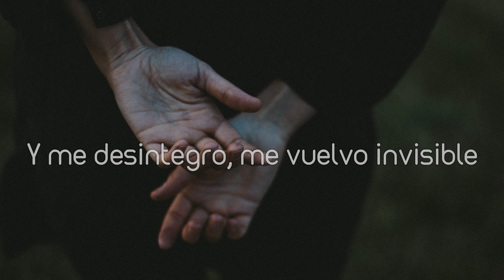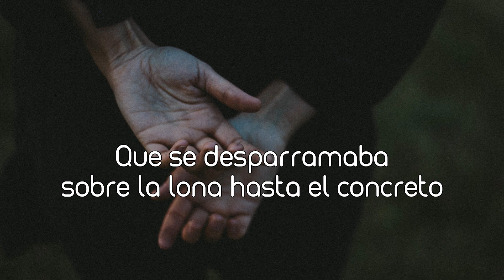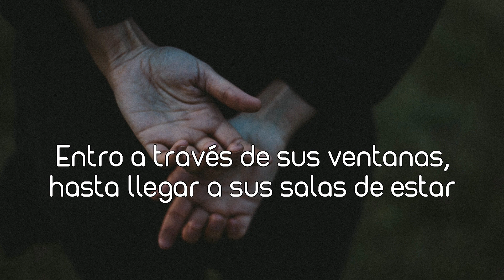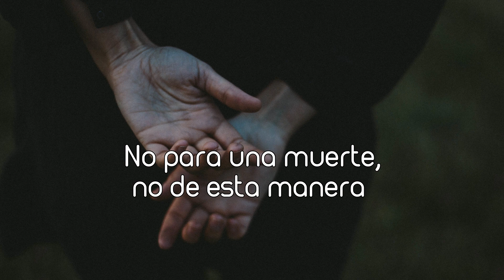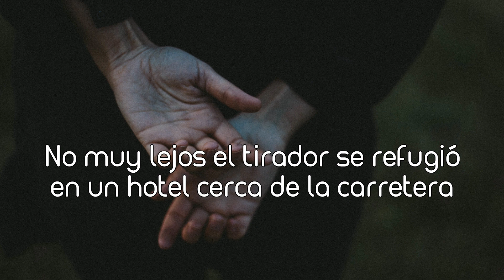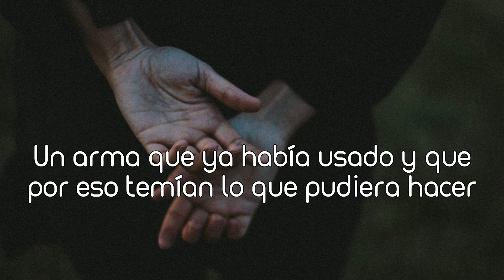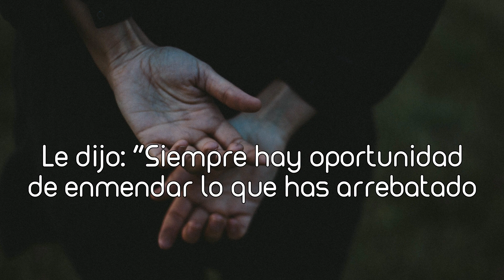La Dispute - King Park. (Subtítulos Español)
Saying goodbye to those who did not see what was coming

Band: La Dispute    Album: Wildlife

Lyrics: Another shooting on the southeast side
This a drive-by, mid-day
Outside of the bus stop, by Fuller and Franklin
Or near there, not far from the park
About a block from where the other shooting was last month
Or was it last week?
Shots were fired from an SUV heading northbound, Eastown
The target a rival but they didn’t hit the target this time
They hit a kid we think had nothing to do with it
And I travel backwards through time and space and
I disintegrate, become invisible
I wanna see it where I couldn’t when it happened
I wanna see it all first hand this time
I want to know what it felt like
So I float behind police lines
Reconstruct the scene in fragments of memories
I wanna know what his mother looked like up close
I wanna see her leaning over his body
So I float there, transcend time
I wanna capture it accurately
I wanna know what the color of the blood was
Spilling out from the tarp onto the concrete
I wanna write it all down so I can always remember
If you could see it up close how could you ever forget?
How senseless death, how precious life
I wanna be there when the bullet hit

And the crowd poured out as the shots drowned into siren sounds
Out of their houses now and over front yards
All the way up to the place where the police tape ran to mark the crime scene
Everybody trying to catch a glimpse of what was happening
Of what was going on between the ambulance and all the cop cars
Everybody gossiping, “Whose kid got hit? Where’d it hit him? And who could’ve fired it?”
Everybody wondering, “How did it happen again? And is he dead? These children. Our kids.”
Everybody wondering how far they were from where the victims live
And I visit them, their houses
Inside my dream I visit them
My spirit, soaring high and high up over King Park
Leaves the crime scene, travels further back
Til far before the shooting
Through their windows
To their living rooms
I see them younger this time, playing games and doing homework
All these marks of youth soon transformed coldly into stone
For fights and stupid feuds
For ruins wrapped in gold
And cruelly I recall why I have come to find a reason
But there cannot be a reason, not for death
Not like this, not like this

Three days later they made funeral plans, the family
Three days later a mother had to bury her son
Not far away the shooter holed up in a hotel
Near to the highway with a friend and the gun
That same gun
He'd fled immediately but was identified by witnesses
His picture on TV, only 20 years old
They called him “Grandpa”
He was older than the others by a year
Maybe two
And he was safe for awhile until somebody saw him there
And notified the authorities
Who surrounded the hotel, first arresting an accomplice while attempting to flee
Then chasing him up the staircase to the floor where he’d stayed He closed the door hard behind him
Locked himself in the room
They could’ve kicked in the door
But knew the gun was still with him
One he’d already used and so they feared what he’d do
I floated up through the window of a room to the West
I hovered out to the hallway, tried to listen in
I heard them trying to reason, get him to open the door
His uncle begging and pleading, half-collapsed to the floor
He preached of hope and forgiveness
Said, “There is always a chance to rectify what you’ve taken
Make your peace in the world.”
I thought to slip through the door, I could’ve entered the room
I felt the burden of murder, it shook the earth to the core
Felt like the world was collapsing
Then we heard him speak
“Can I still get into heaven if I kill myself?
Can I ever be forgiven cause I killed that kid?
It was an accident I swear it wasn’t meant for him!
And if I turn it on me
If I even it out
Can I still get in or will they send me to hell?
I left the hotel behind
Don’t wanna know how it ends